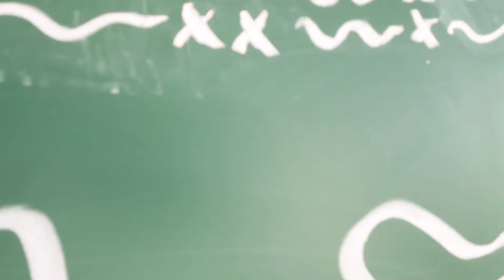રાષ્ટ્રીય વિજ્ઞાન દિવસની ઉજવણી, national science day celebration 2024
national science day celebration in our Davas-1 primary school
year 2024